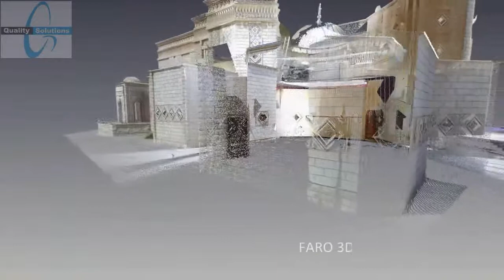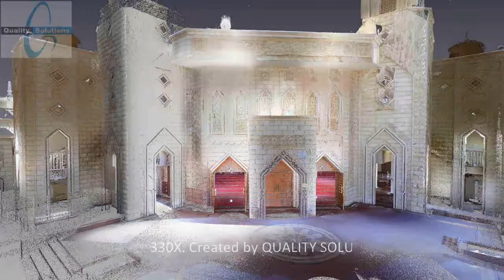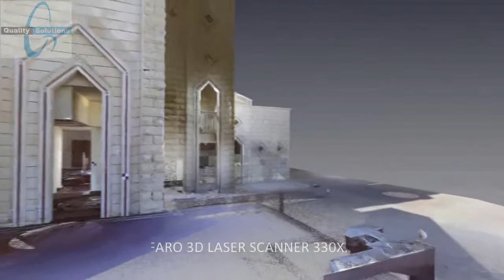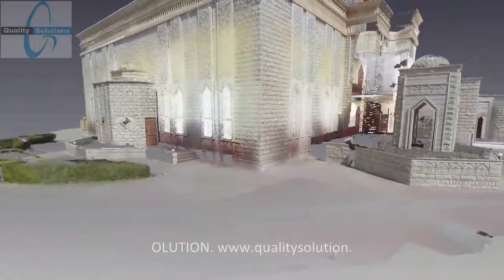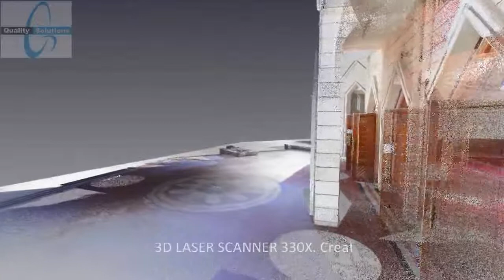Survey Scan Services (Mosque) Faro 3D laser scanner x330